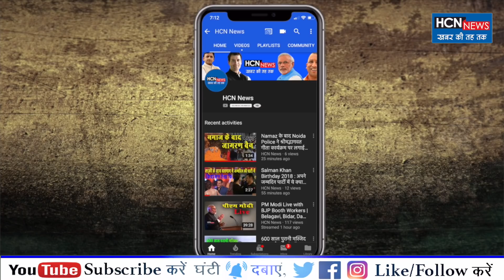HCN News | पीएम मोदी को झटका देना चाहते हैं राजभर, लोकसभा में करेंगे ये कांड | PM Modi Speech Today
राष्ट्रीय जनतांत्रिक गठबंधन (एनडीए) की सहयोगी पार्टी सुहेलदेव भारतीय समाज पार्टी के अध्यक्ष ओम प्रकाश राजभर ने एलान किया है कि उनकी पार्टी अकेले अपने दम पर 2019 लोकसभा चुनाव में उतरेगी. राजभर ने एलान करते हुए कहा कि उनकी पार्टी के उम्मीदवार राज्य की सभी 80 सीटों पर चुनाव लड़ेंगे. इसके अलावा वह कई अन्य राज्यों में भी अपने उम्मीदवारों को चुनावी मैदान में उतारेंगे.